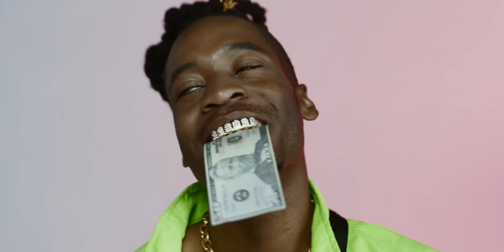Cappadonna: The Final Wu-Tang Clan Member